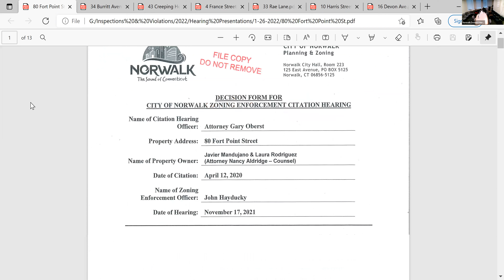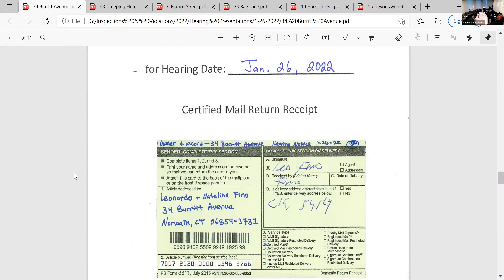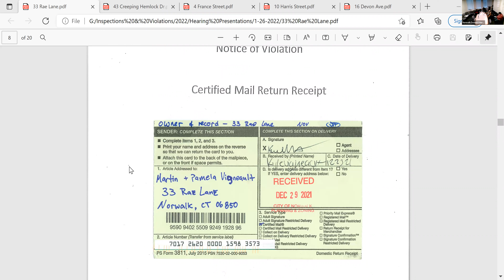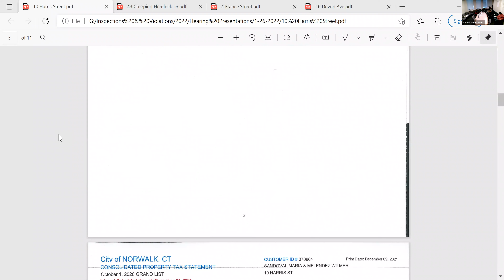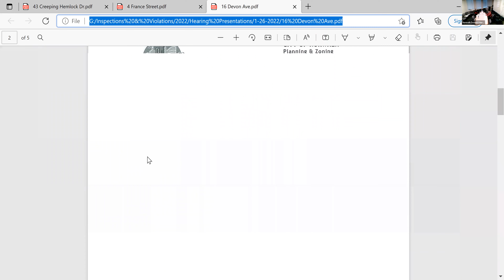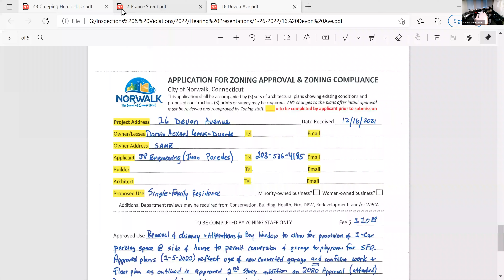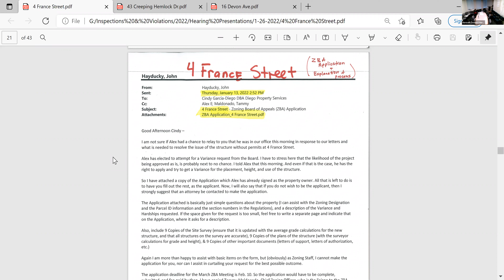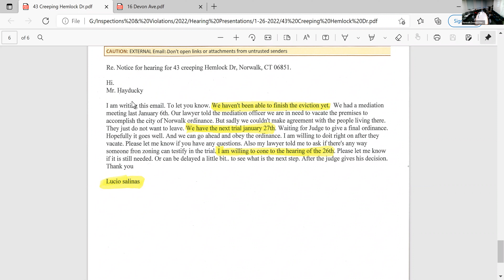Zoning Citation Hearing 1-26-2022